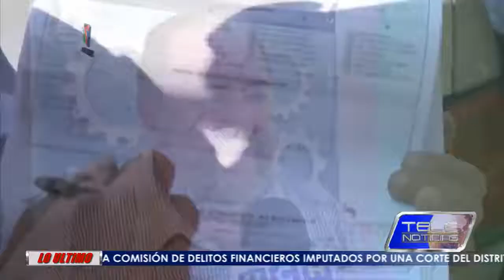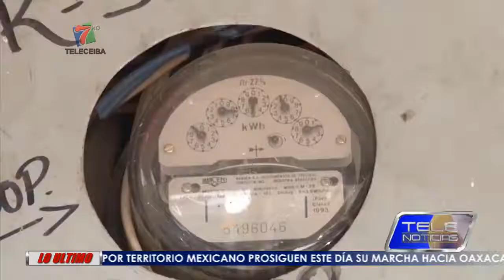FMI EXIGE SANEAR FINANZAS DE LA ENEE